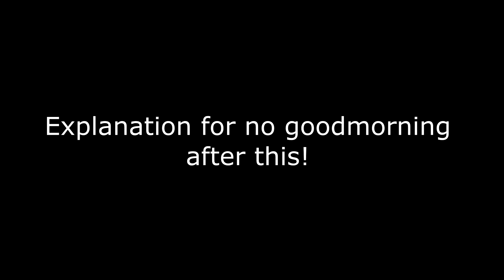50's Party at Work! - Vlog - Day 22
Hope you enjoy my crazy life.